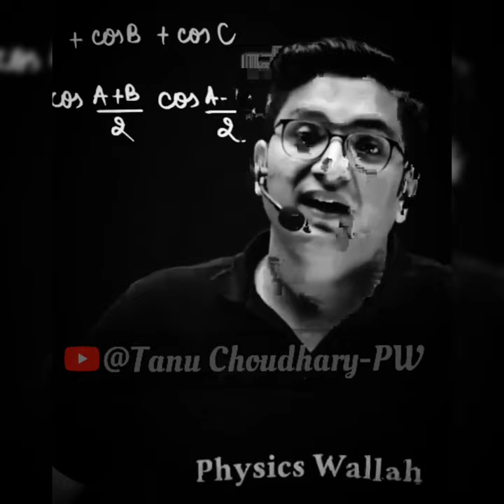Painful Story of Every JEE Aspirant !! 😭📚| Ft. Sachin Sir | Physics Wallah Motivation